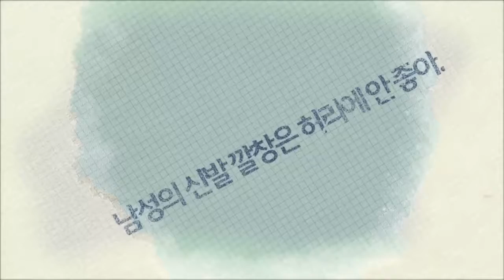비 오는 날 생각나는 '파전' [06/27] / YTN 웨더앤라이프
이런날씨엔 시간입니다.

파전에 동동주. 비 오는 날이면 어김없이 찾게 되는 조합이죠. 이상하리만큼 비만 오면 파전이 생각나는데요. 장마철에 접어든 요즘. 파전 당기시는 분들 안 계신가요?

오늘은 비, 그리고 파전의 상관관계에 대해 알아보도록 하겠습니다.